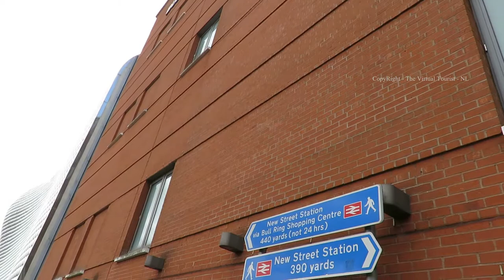How to walk from Birmingham Moor Street Station to Birmingham New Street Station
The Virtual Tourist walks  from Birmingham Moor Street Station to Birmingham New Street Station